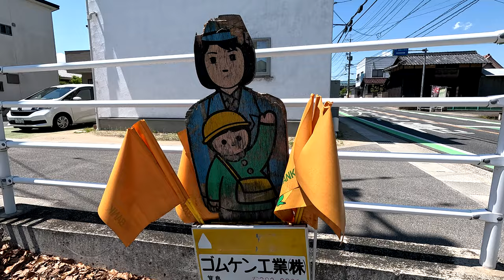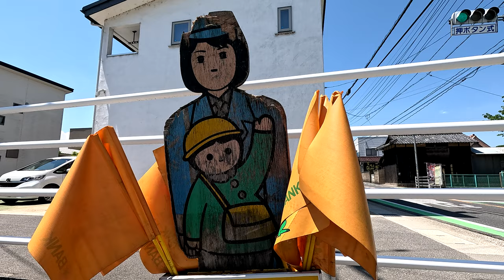・昭和？ 昔懐かしい『横断旗入れ』/ 岡山市南区箕島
【横断旗入れ】
　　交通安全旗は交通安全活動で使用する手持ち旗です
 　　登下校中の交差点や横断歩道などで大活躍の黄色い旗
　　保育園、幼稚園、小学校の保護者の方々、自治会や地域安全見守り隊の方々も利用されます

　　横断旗は昭和40年以来、警報器付き横断指導旗は昭和51年以来、交通安全反射幕は
　　昭和56年以来毎年、日本宝くじ協会 が寄贈されていらっしゃるそうです

　　動画のタイプ、べニア板を切り抜き作成されています
　　婦人警官デザイン (緑のおばちゃん → 女性の学童擁護員)  現在では貴重な存在です
　　写真のタイプは 現代版 ってところでしょうか？